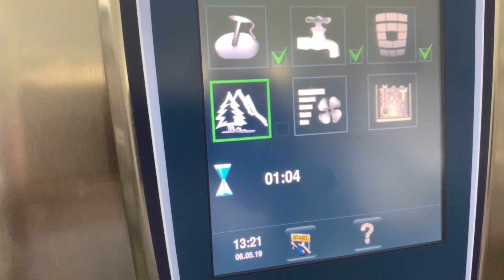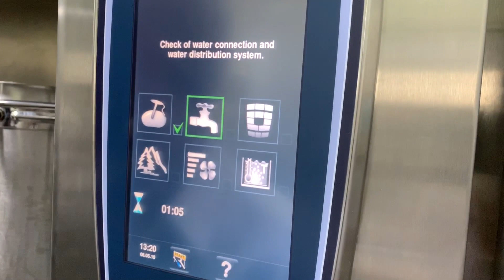RATIONAL SELF COOKING 202 Electrical machine installation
This video frustrating combioven how to start operating and self testing